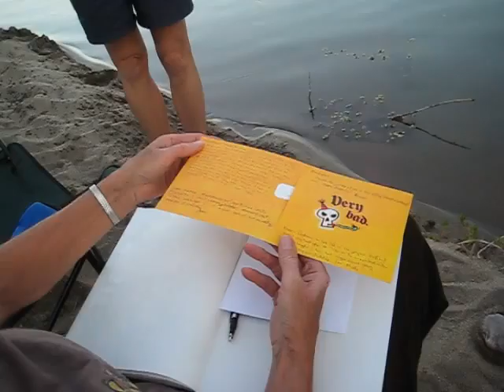Sacramento River Birthday Surprise